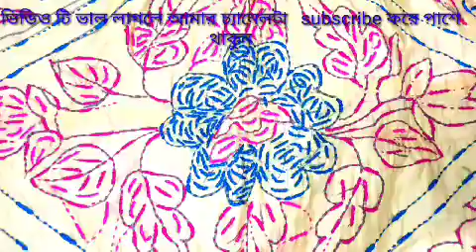বড় নকশী কাথা ফুল টিউটেরিয়াল/ full nokshi katha tutorial